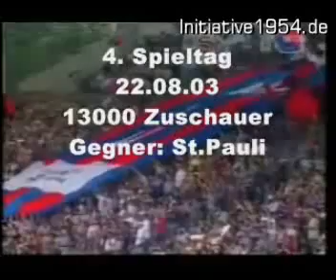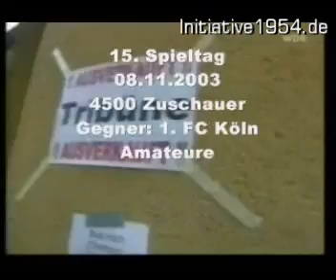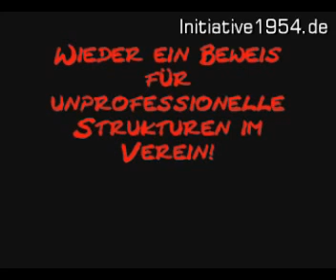WSV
das waren noch Zeiten. Video von der Initiative 1954